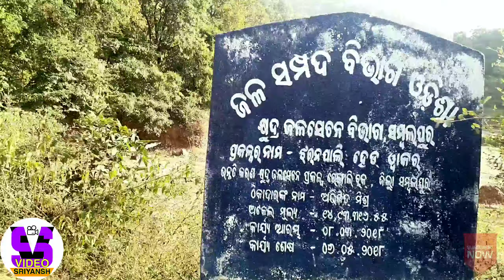Rampela to jharan pali | jharan pali pahad | rengali jharan pali | jharan pali jungle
Topic Cover:-
1) Rampela to jharan pali
2) jharan pali pahad
3) rengali jharan pali
4) jharan pali jungle
5) jharan pali
6) VIDEO SRIYANSH,
7) videosriyansh
8) rengali to jharan pali,
9) sambalpur jharanipali,
10) rengali jharan pali,
11) sambalpur jharan pali,
12) rampela to jharan pali
13) JHARAN PALI,
14) jharan pali rengali,
15) rampela tool gate,
16) rampela camp,
17) kashi pali,
18) kadel pita jharan pali,
19) jharanpali kaanta,
20) RENGALI,
21) Rengali,
22) rengali to kasi pali
23) rengali to kadelpita
24) jungle video
25) jharan pali jungle

🙏🙏🙏🙏🙏🙏🙏NAMASKAR🙏🙏🙏🙏🙏🙏🙏
                               Video sriyansh

26/01/2020 ରେ ଆମେ ଯାଇ ଥିଲୁ ରେଙ୍ଗାଲି ରୁ 6/7 କିଲୋମିଟର ଦୁରକେ ଝରଣ ପାଲି ଜଙ୍ଗଲ,ଯିବାର ରାସ୍ତାରେ ଜଙ୍ଗଲ ଖାଲି ଜଙ୍ଗଲ ଦେଖବାର ଲାଗି ବହୁତ ଭଲ ଲାଗୁ ଥିଲା,ଆପଣ ମାନେ ବି ଥରେ ବୁଲି ବାର ଲାଗି ଆସୁନ ଆଉ ପ୍ରାକୃତିକ ସୌନ୍ଦର୍ଯ୍ୟ ର ମଜା ଟା ନେଇକି ଯାଉନ,
ଆପଣଙ୍କ ଏରିଆ ରେ ଯଦି ପ୍ରାକୃତିକ ପରିବେଶ ସ୍ଥଳୀ ଅଛେ କମେଣ୍ଟ ରେ ଲେଖି ଅମକେ ଜରୁର ବତାଉନ ଆମେ ସେ ଯାଗା ର ପୁରା ଭିଡିଓ ରେ ଆମର ଦର୍ଶକ ମାନକୁ ଦେଖାବାର ଲାଗି ଚେଷ୍ଟା କରମୁ,

ଭିଡ଼ିଓ ଟା ଯଦି ଭଲ ଲଗବା ବେଲେ ଗୁଟେ like ଟେ କରୁନ

ଧନ୍ୟବାଦ